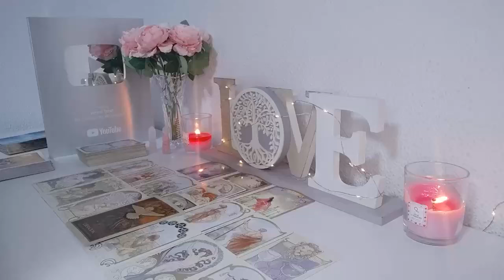PISCES SPEECHLESS ! IT WILL HAPPEN IN EXACTLY 8 HOURS! IT'S YOUR TIME TO BE HAPPY!